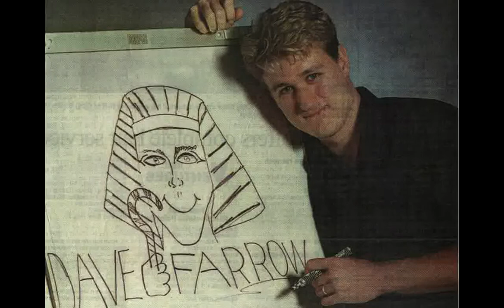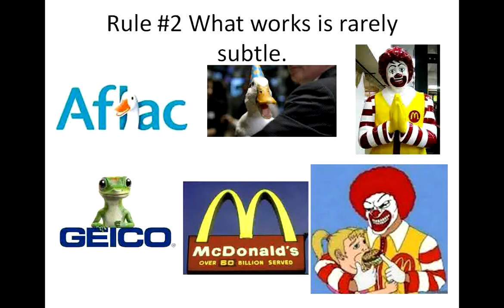brand blog2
Dave's Tips on Branding with a memory twist.
Geico and Aflak